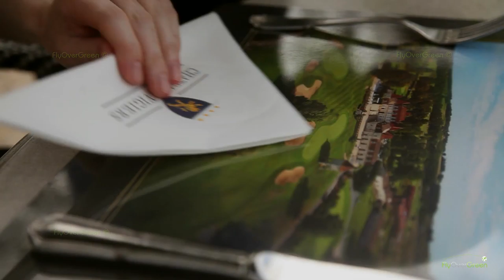Chateau Des Vigiers Golf Club - drone aerial video - Overview (short)